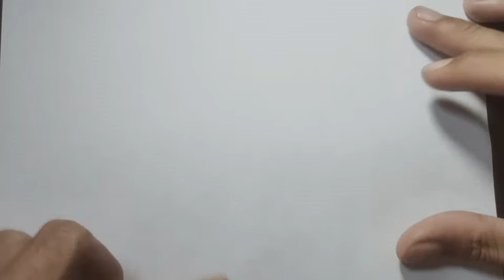HOW TO DRAW CUTE TULIP | EASY DRAWING FOR KIDS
Hi everyone!!
Welcome to Ahsana Drawing Tutorial Channel.

In this video, we will show you how to draw CUTE plant step by step with easy drawing tutorial for all ages.